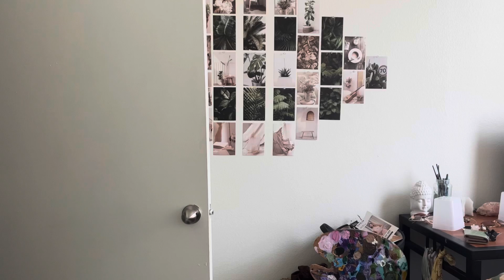Extremely chaotic week of my outfits college edition | GRWM for a week!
Lord! This week I was at a LOW. You can see it especially from middle of the week to the end. But I want to start being consistent so I had to keep going. It was a pretty basic week clothing wise. I wanna do this again hopefully in better spirits.